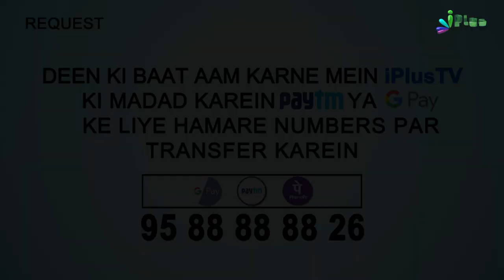Sirf Yeh Karne Se Bohut Bada Fayda | 5 Minute Ka Madarsa Ep 92 | Shaikh Arshad Hussain Mohammadi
. Sirf Yeh Karne Se Bohut Bada Fayda | 5 Minute Ka Madarsa Ep 92 | Shaikh Arshad Hussain Mohammadi | iPlus TV